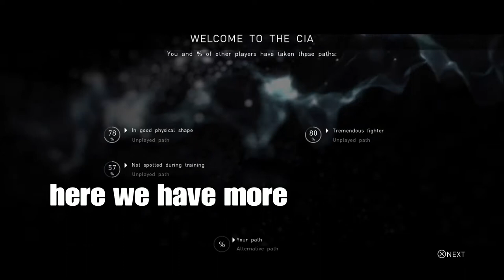No Sleep Tonight Beyond 2 Souls gameplay full game part 4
Beyond 2 Souls gameplay,beyond 2 Souls walkthrough